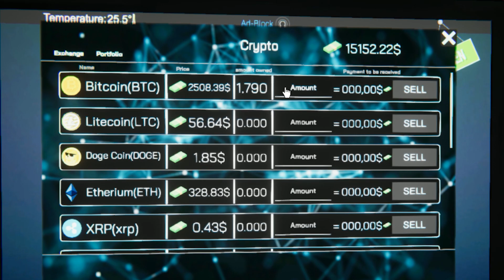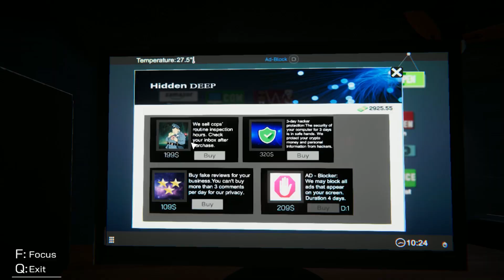مليت المحل عل الاخر | النهاية internet cafe simulator 😲🎮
محاكي مقهي الالعاب الديزل
محاكي السايبر الديزل
الديسكورد بتاع القناة اهو يجماعة
internet cafe simulator
فتحت الطابق الثاني 😲
متنسوش الايك والاشتراك ❤️❤️